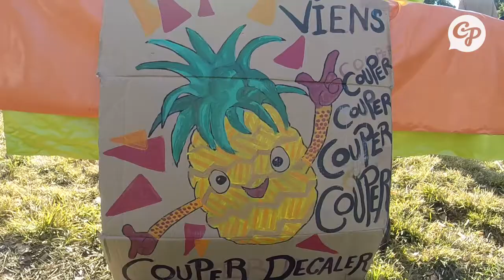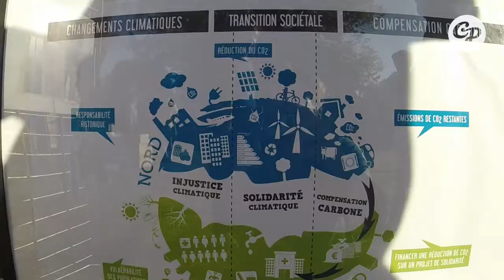Festival eco-ludique au Palais Longchamps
ENVIRONNEMENT - Le palais Longchamps à Marseille accueillait la première fête de la solidarité climatique. Un événement ludique organisait par l'ONG marseillaise GERES. Objectif : sensibiliser les habitants aux solutions énergétiques qui préservent l'environnement et limitent les changements climatiques. Et tout ça  au son des musiciens qui assuraient l'ambiance jusqu'à tard dans la soirée... Une bonne solution pour aborder des sujets complexes tout en captant l'attention du public.